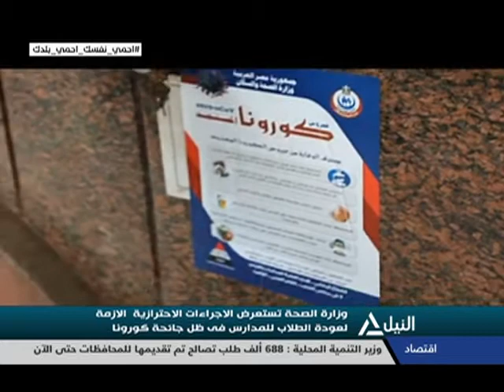من القاهرة 21-8-2020 - عبر سكايب - د. عبد اللطيف المر - أستاذ الصحة العامة بكلية الطب ج الزقازيق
وزارة الصحة تستعرض الإجراءات الاحترازية اللازمة لعودة الطلاب للمدراس فى ظل جائحة كورونا
عبر سكايب - د. عبد اللطيف المر - أستاذ الصحة العامة بكلية الطب ج الزقازيق
مجلس الوزراء يستعرض مشروع تكامل البئية المعلوماتية المكانية على المشروع القومى
د. محمد الشوادفى - استاذ الاقتصاد - عميد كلية التجارة ج الزقازيق سابقاً